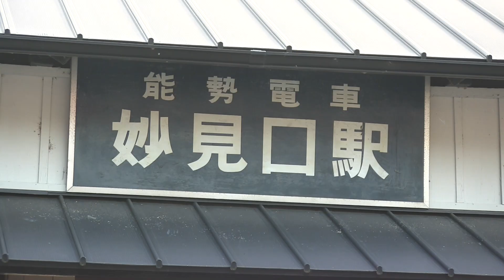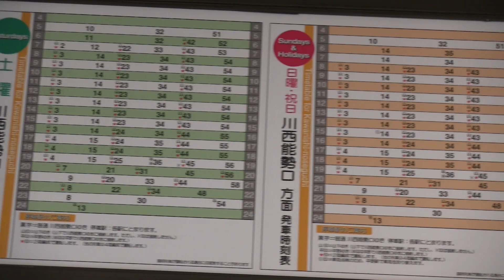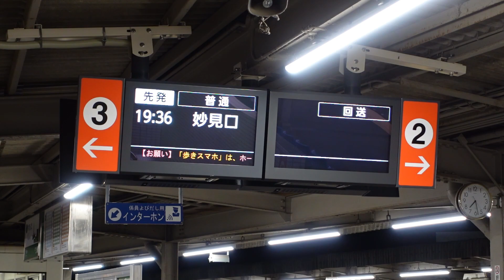能勢電鉄 ダイヤ改正で激減!妙見線日常光景もまもなく見納め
1997年のダイヤ改正から続いてきました妙見線と日生線の交互運転もこの2022年12月ダイヤ改正で大きく変わり妙見線への4連直通運転は激減する発表されました。
今回は山下から先の妙見線と最近稼働が減っております1756F平平回送をお届けいたします。

阪急電車 8000系 8006F 11月8日 感動の深夜ラストラン 30年間いい響きをありがとう

ドローン空撮を始めてみたい方、体験フライトなどもさせていただきます。

北摂鉄道チャンネル
10代のころDVカメラで全国の鉄道を撮影し旅をしていました。
25歳のころよりあるプロダクションの紹介により鉄道DVDの制作に協力。
DVD
主な作品、近鉄レール通信、しまかぜのすべて
近鉄レールGO
テレビ
‹BSフジサンデースペシャル›
「北陸名湯ほっこり旅」2022年7月10日放送
甦れ！東北の鉄路2022
「東北に石油を運べ！～緊急輸送列車を走らせた鉄道魂～」2022年3月6日放送
『全国百線鉄道の旅2時間ＳＰ　太子ゆかりの地を巡る～聖徳太子没後1400年～』2021年11月7日放送
『全国百線鉄道の旅2時間ＳＰ 祈りの回廊を巡る伊勢・熊野』 2021年8月8日放送
鉄道を通じて人生を豊かにするをコンセプトに日々活動させていただいております。